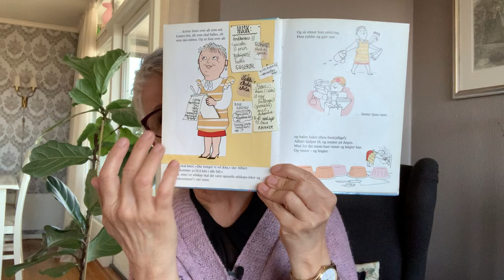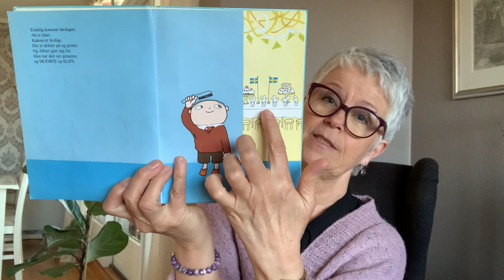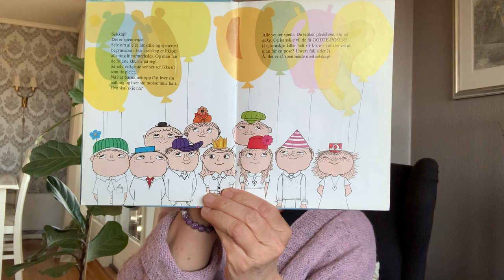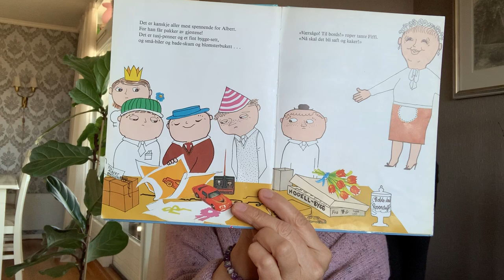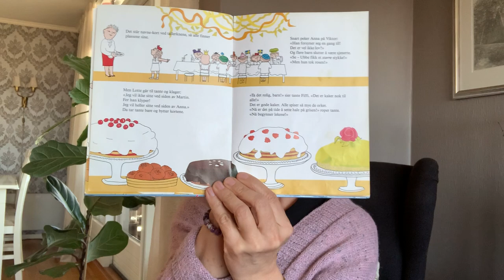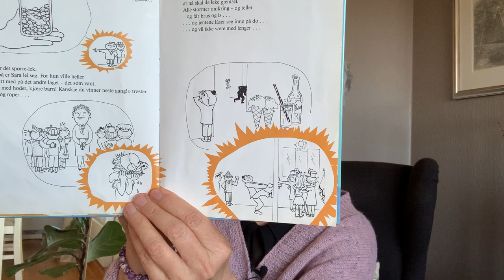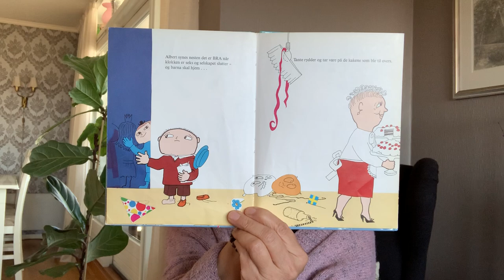Fest hos Albert Åberg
Alvens Barne-TV:
Kari Anna leser 'Fest hos Albert Åberg'. Passer for barn cirka 3-7 år.

Skrevet av Gunilla Bergström. Utgitt av Cappelen forlag.